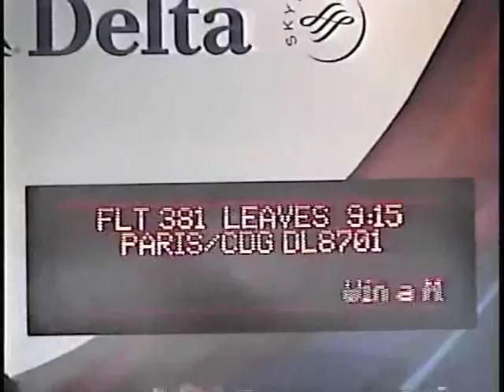2001 Europe Trip #1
Places Visited: FRANCE (Paris)

Summer 2001